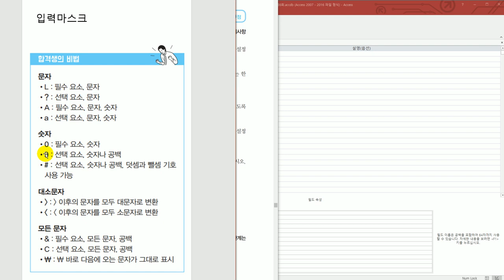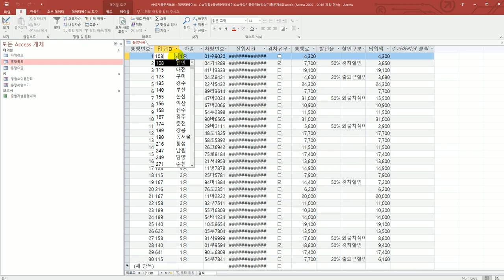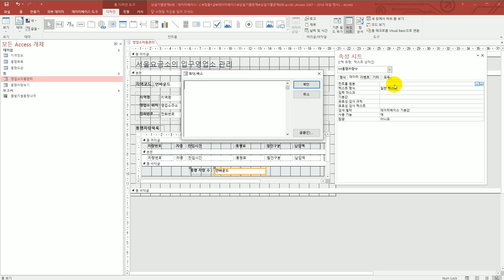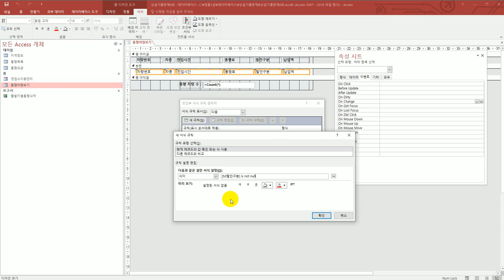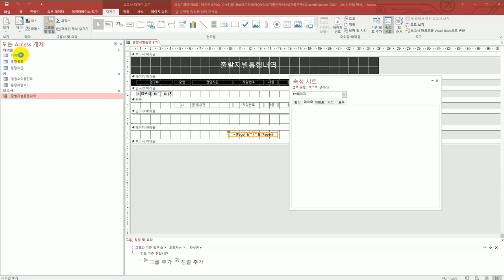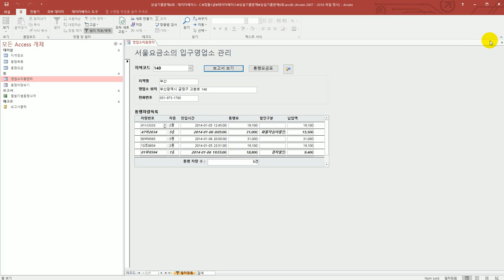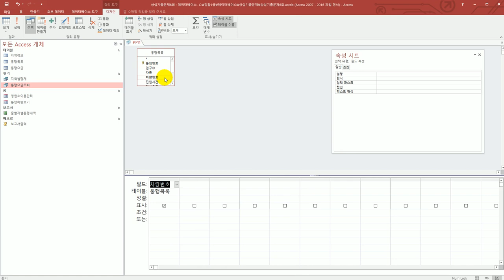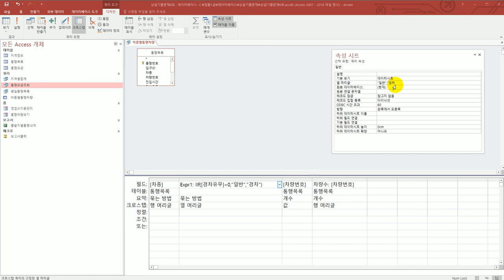[컴활1급실기] 상설 기출 문제 6회(액세스)